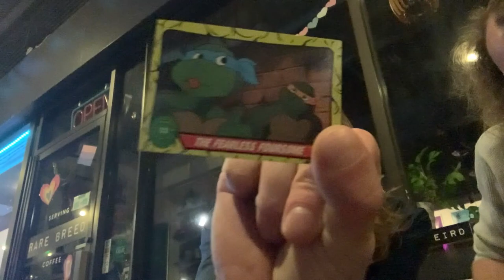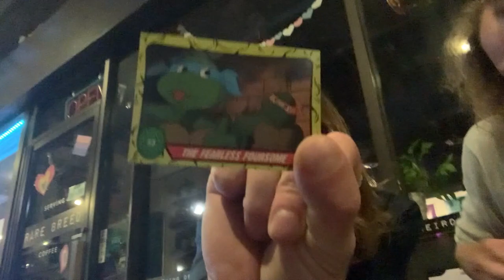band @COCNC Bards on the Rocks: Manchester NH; Comedians Opening Cards No Coffee: HopKnot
This is show # 94 of Comedians Opening Cards No Coffee.  Your favorite comedians opening oldschool non-sport collectible trading cards, along with some comedians you dont know. @COCNC

00:00 The Azures (band) fearless foursome @the_azures
00:10 random sample of their sound (light set)
00:25 GODFREY
00:29 biggest boomer, my intro
00:53 music intro
01:01 The Azures June 5, 2024
02:06 Godfrey "the closer"
02:25 The Azures pick Kojak, TMNT & Gruesome Greetings
11:26 music outro